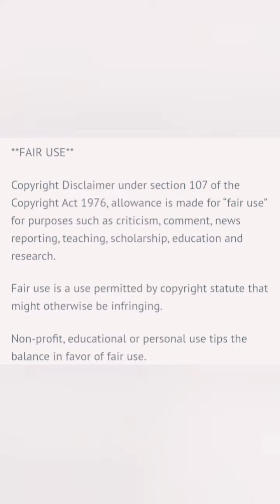Russ Press Your Luck